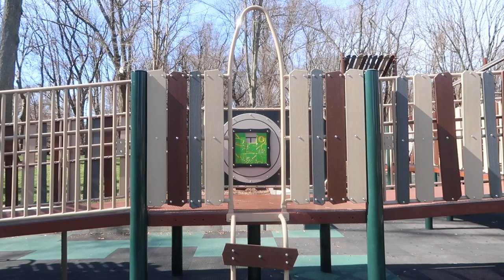OMG THIS IS SO GROSS: FAMILY VLOG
Spring is officially here with the gorgeous weather and we make it a park day! Ziana cries over a movie-- too cute! Boytoy informs us way too much about his poop and pee, then mine! And then I try to make sense of Zelda-

We are from Queens, NEW YORK CITY and have two adorable kids, Ziana Eliz 4-years-old and a 9-month-old baby boy named Gunner Patrick. We met online 5 years ago, dated for two-months, moved in together and got knocked up two-months after that! Are we perfect? Far from it, but we enjoy our crazy and get a long for the most part. I'm a stay-at-home-mom and the boyfriend works somewhere in the big world-- no one knows doing what! HILARIOUS. FAMILY VLOG. FOLLOW ME AROUND